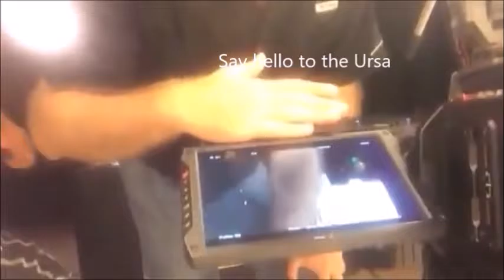MICHAEL GARDNER'S WEEKLY VLOG VOLUME 001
A short practice video blog. I learned a few things. 1. Need better quality video. 2. Need better quality audio. 3. Need to stabilize the camera better.
   There will be more to come on a weekly basis soon. As I upgrade my equipment, I will produce better quality videos.